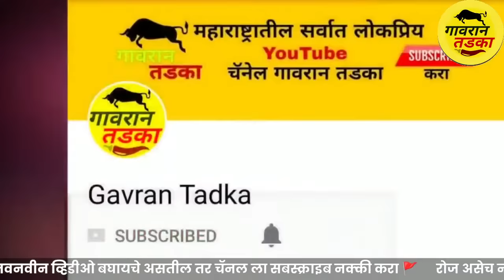🔴LIVE - टेन्शन फ्री कीर्तन | इंदुरीकर महाराज कॉमेडी | indurikar Maharaj Kirtan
abp majha live,abp maza live,abp maza marathi live,abp maza,abp majha,vidhan sabha live,maharashtra vidhan sabha,maharashtra vidhan sabha speaker election,
maharashtra news,maharashtra political crisis,maharashtra,maharashtra vidhan sabha,maharashtra cm,maharashtra govt formation,maharashtra